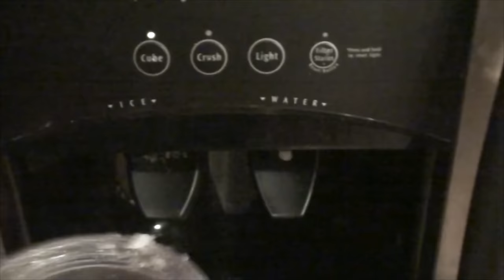THE ICEMAKER IS WORKING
Valerie gets lonely staying at Nikki and John's all by herself so Kevin decides to come and spend a few days with her! When Kevin arrives he gets attacked by 5 dogs! While Valerie watches Sons of Anarchy Kevin repairs the refrigerator!

                    Kevin: 49drummers
                    Megan: meganceciliacoyne